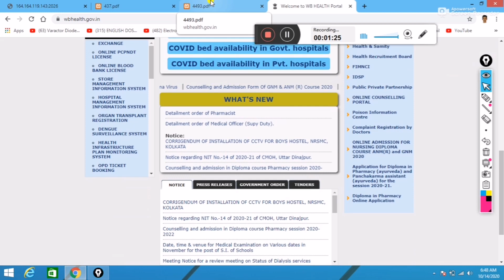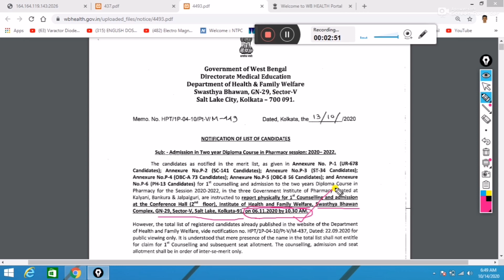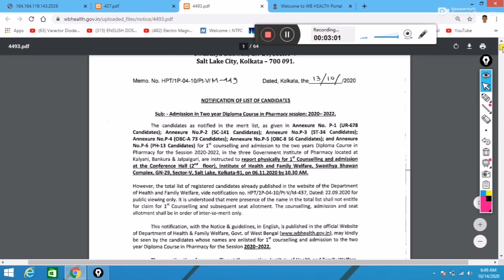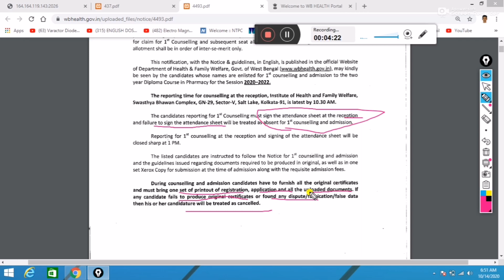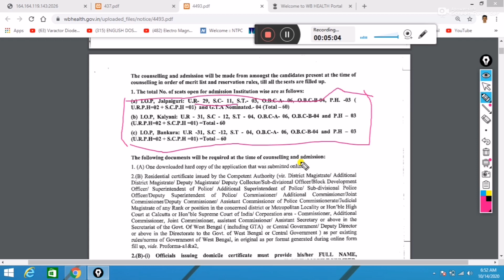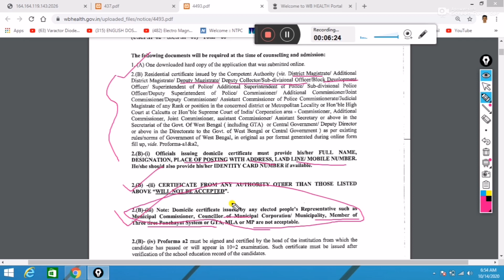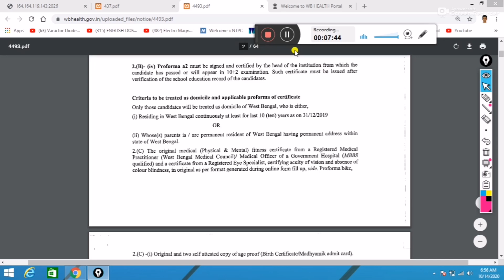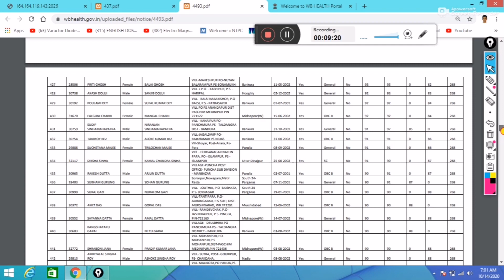Diploma In Pharmacy 1st Counselling Details | Diploma in Pharmacy Admission 2020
D.Pharma 1st Counselling,
D .Pharma Document Verfication Date ,
Diploma in pharmacy merit list publication date,
When D.pharma document verification held,
document required for D.pharma Document verfication,
D.Pharma Application Process Step By Step,
How to fillup D.pharma 2020 Application form,
D. Pharma Admission 2020,
Diploma in pharmacy in  west bengal,
d.pharma goverment college,
best college for pharmacy,
diploma in pharmacy course details,
Diploma in pharmacy in india,
Diploma,
Techno Pedia LIVE,
WB D Pharma admission 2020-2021,
goverment pharmacy college in west bengal,
Job after D pharma,
Diploma in pharmacy salary,
Pharmacy,
How to get admission in D.pharma in west bengal,
Application form ,
application form gnm 2020,
nursing traning,
guidelines,
inc new guidelines,
ugc guidelines,
inc guidelines,
coding guidelines,
documentation guidelines,
exams,
Techno Pedia LIVE,
ugc guidelines,
ugcguidelinesforexams,
ugc guidelines news,
gucguidelines2020,
ugc guidelines2020,
nursing exams for admission,
Esi nursing,
central goverment nursing,
gnm,
Nursing,
admission in gnm in West bengal,
wb health,